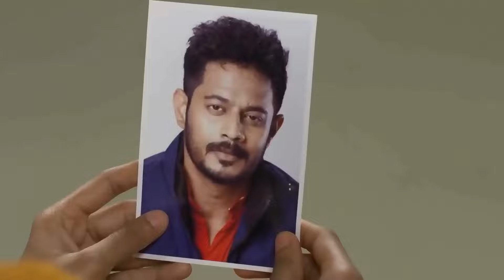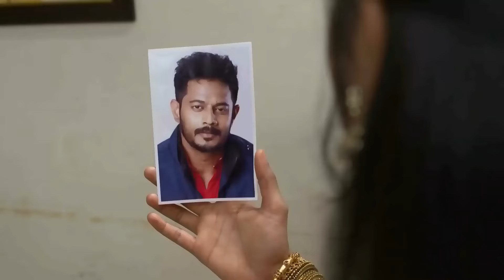Gokulathil Seethai - Sept 07, 2020 to Sept 12, 2020 - Tamil TV Show - Highlights - Zee Tamil